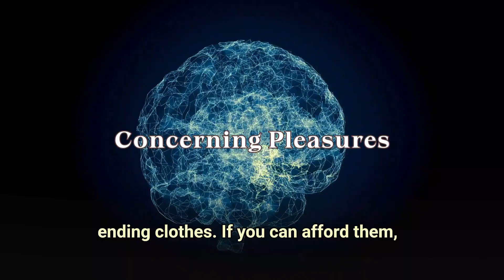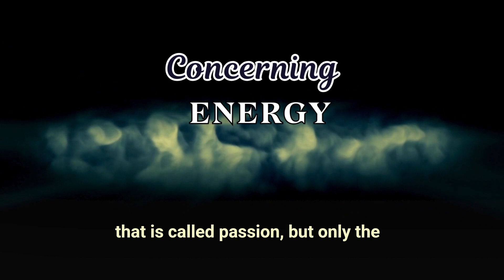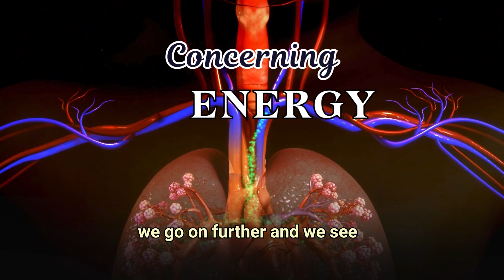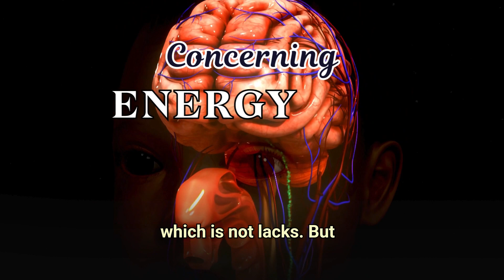The Various Types And Use Of Bodily Pleasures, Passion And Energy || John of Damascus And Wisdom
This is the complexities hidden in the simplicity. A wider understanding of the various types and use of pleasure, passion and energy

Watch this, listen and meditate over and again to these words, as they will synchronize with from every detail of your body even to your spirit.

Demystifying the complexity in the simplicity of the knowledge and understanding of God.